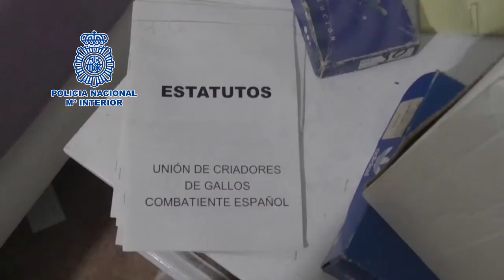Detenidas 182 personas que participaban en el Campeonato Nacional de Peleas de Gallos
Operación Gallera: actuación policial ante el maltrato animal

La Policía Nacional detiene a 182 personas que participaban en el Campeonato Nacional de Peleas de Gallos

Agente del GEO y los GOES, junto con efectivos de la Jefatura Superior de Policía de la Región de Murcia, llevaron a cabo un gran despliegue policial en torno a la gallera situada en la localidad de Sangonera La Verde (Murcia)

Los agentes hallaron 103 gallos – seis de ellos muertos- e intervinieron unos 300.000 euros en efectivo destinados a apuestas ilegales, sustancias dopantes para aumentar la agresividad de los gallos y una plantación de marihuana

En el evento participaban los principales criadores de la península, equipando a los animales con espolones metálicos o suministrándoles drogas para incrementar su agresividad y resistencia